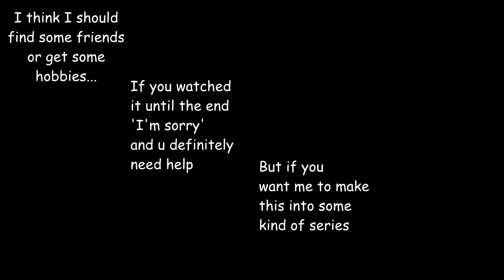Don't know who BTS is? Then watch this high quality edit of them during BV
Another trashy edit YAY! :D
But these are fun to make and I think I will make one for every Bon Voyage episode there is (even the first two seasons). ^-^
Enjoy BTS being the embodiments of bad memes. :)

I think I will make a compilation edit about Taehyung's Hands soon because I'm creepy obsessed with them. *laughs nervously*